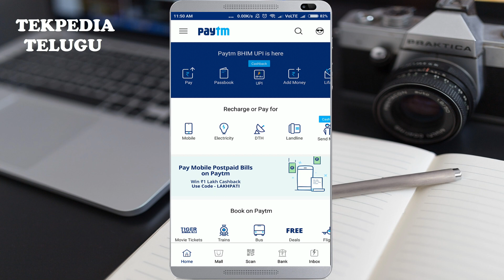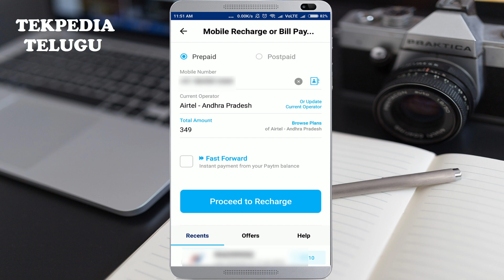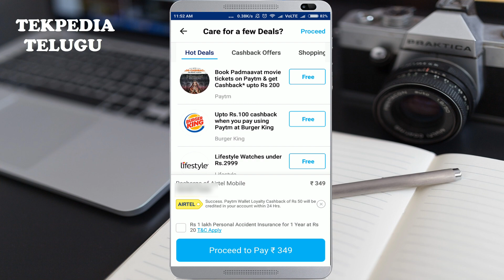AIRTEL కస్టమర్స్ కి ఒక మంచి ఆఫర్ || AIRTEL LATEST OFFER|| TEKPEDIA TELUGU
. AIRTEL కస్టమర్స్ కి ఒక మంచి ఆఫర్. వివరాలు వీడియో లో చూడండి.

AIRTEL TELUGU,
AIRTEL LATEST OFFER,
AIRTEL CASHBACK OFFER,
PAYTM FREE CASH,
PAYTM OFFERS FOR AIRTEL,
PAYTME LATEST OFFERS,
PAYTM NEW OFFERS,
PAYTM 100 PERCENT CASHBACK,